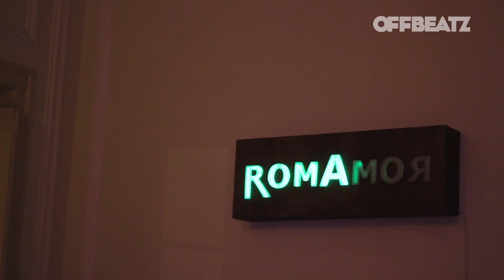Domingos em Casa # 1 - Minta & TAPE JUNk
Vídeo-reportagem do concerto de abertura das sessões Domingos em Casa, na Casa Independente, com Minta & TAPE JUNk.